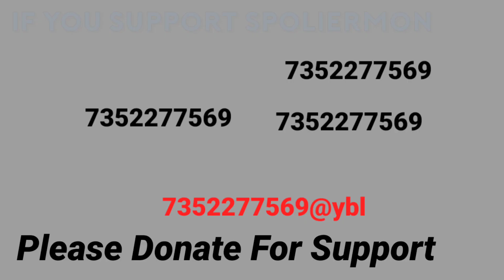PUBG Streamers most Epic failed killed By NooB || pubg Mobile top failed moment || spoliermon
PUBG Streamers most Epic failed killed By NooB || Streamers top failed moment ||

Hello friends wecome to my channel. I hope you enjoy watching my video.

Comment Karna Kaisa Laga video.. kya merako or improve karna h.. kya nhi karna h.. Like Karna Video accha Lagato.. share karna nd Broo please Subscribe karna.. Content accha Laga to.. Thq u. if you like my content please make sure to support Me by subscribing my channel and also share it with your friends. If you motivate me more like this then many videos will be coming...